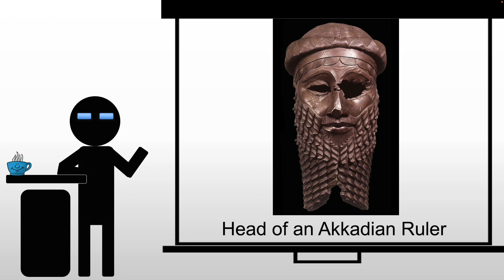Head of an Akkadian ruler